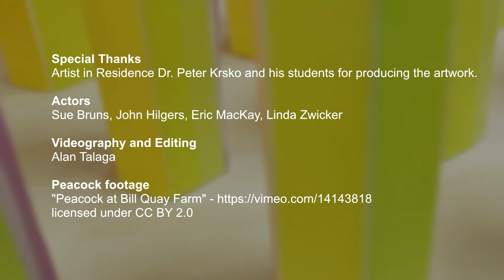Majid Sarmadi - Biomimicry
Professor Majid Sarmadi explains how we can learn negotiation skills from an art project that mimics peacock feathers.